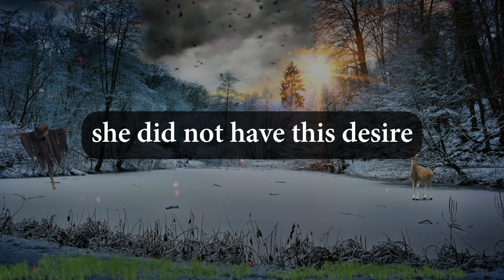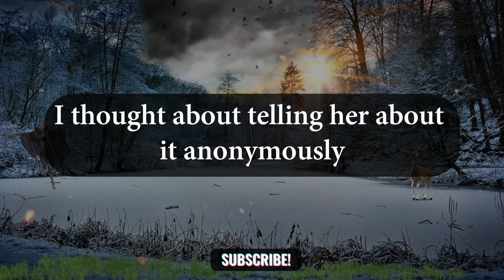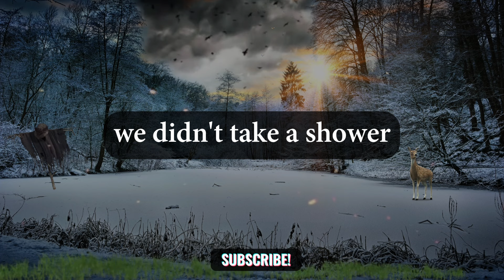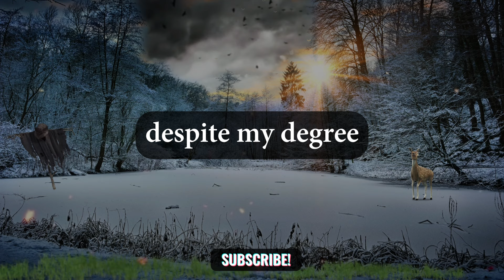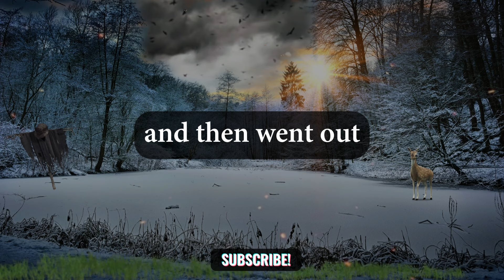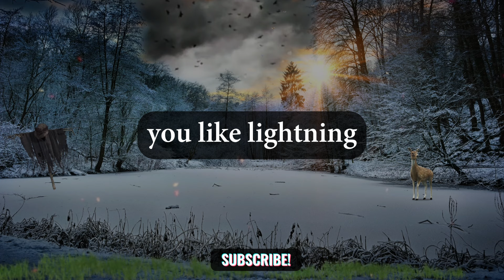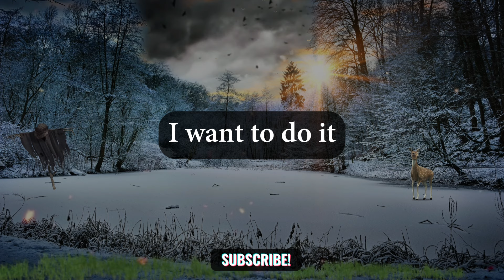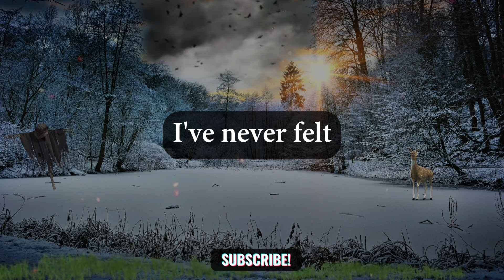My Wife Showed Me A Video Of Her Cheating, Karma Happens, My Epic Revenge. Cheating Story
My Wife Showed Me A Video Of Her Cheating, Karma Happens, My Epic Revenge. Cheating Story @RelationTales